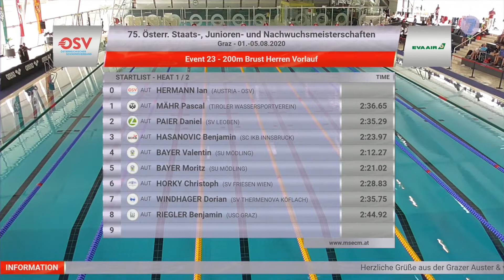75 Österreichische STAATS , JUNIOREN , und NACHWUCHSMEISTERSCHAFTEN Tag 4 Vormittag - Graz 2020